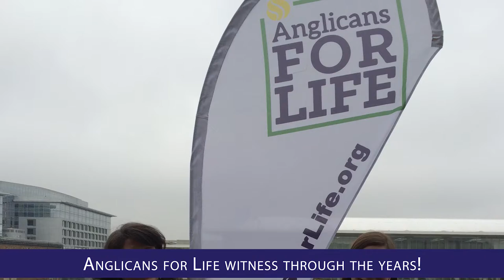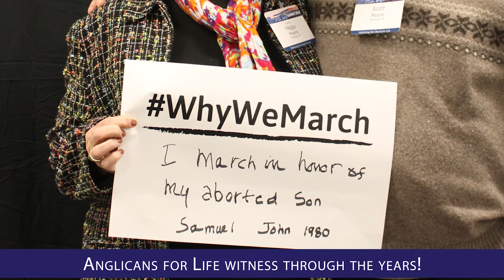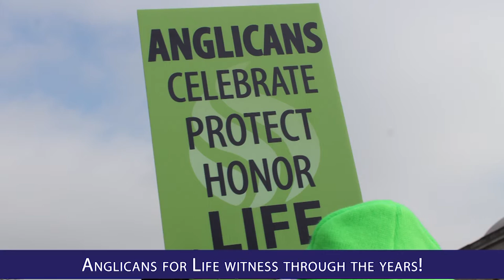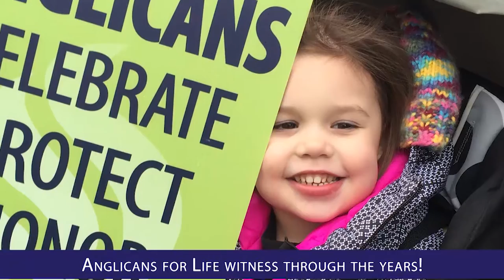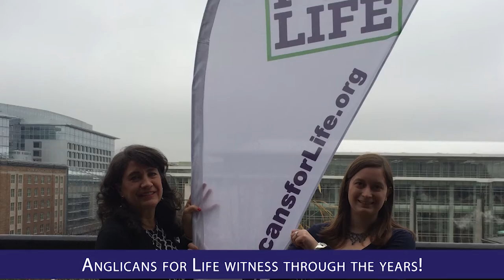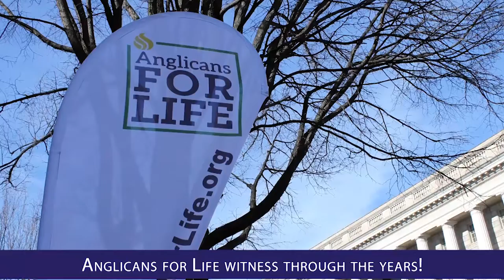Pictorial History of Anglicans for Life's March for Life events.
AFL recently opened their archives and found lots of fun pictures of people celebrating LIFE during March for Life events in North America! From Ottawa, to DC, to San Francisco, and many more cities - we let the world know that the Anglican Communion believes in the Sanctity of Life!